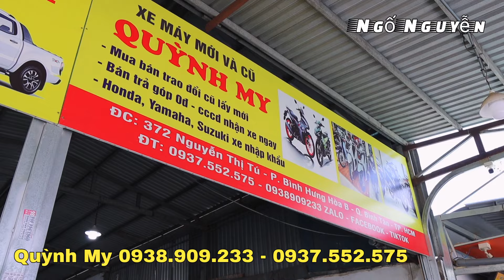Chị Chủ Dễ Thương Lại Có Xe Rẻ AB 7Tr - Xe Hãng fi 5Tr5 - Winner 14Tr Góp Ođ Tại Quỳnh My Sài Gòn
Quỳnh My: 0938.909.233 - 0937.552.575 Địa chỉ: 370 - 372 Nguyễn Thị Tú Quận Bình Tân TP. HCM.